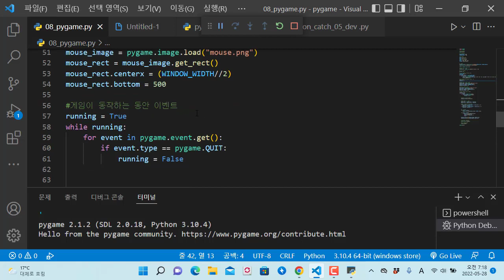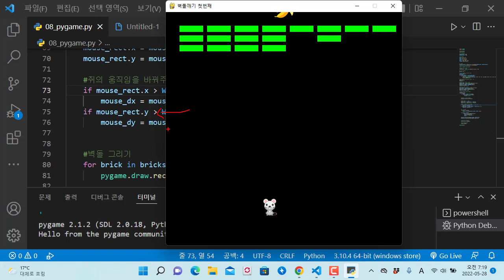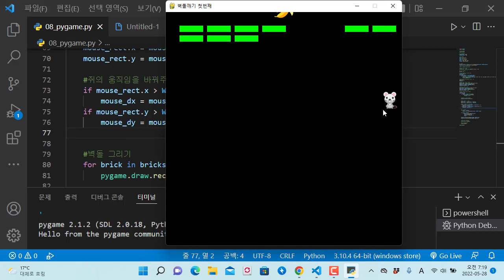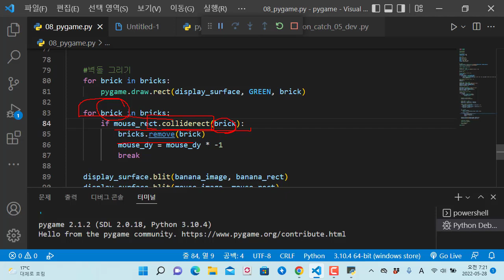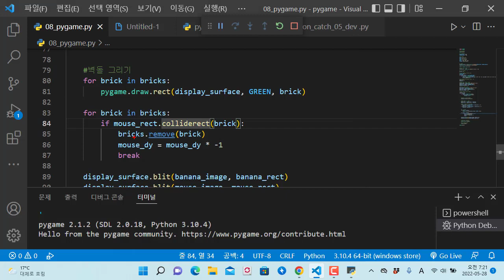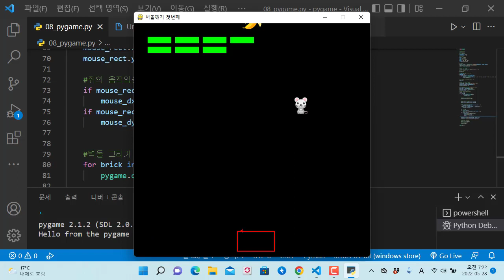파이썬 pygame 동물 캐릭터로 벽돌깨기 만들기, 두번째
보안프로젝트 ) 에서 제공하는 IT 강의입니다. 이번 강의 주제는 " 파이썬 pygame 동물 캐릭터로 벽돌깨기 만들기, 두번째" 입니다.